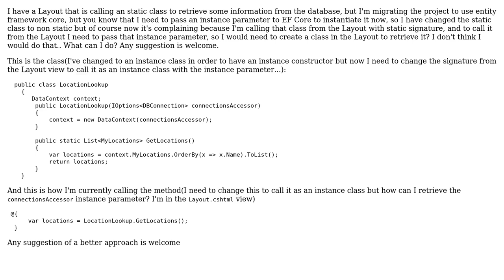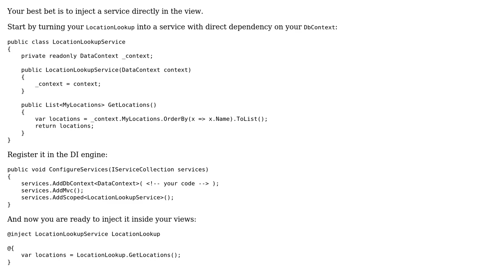Call class using EF Core from Layout view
With thanks & praise to God, and with thanks to the many people who have made this project possible! | Content (except music & images) licensed under CC BY-SA | Music | Images & others | With thanks to user Federico Dipuma user AlexGH and the Stack Exchange Network Trademarks are property of their respective owners. You are responsible for your own actions.